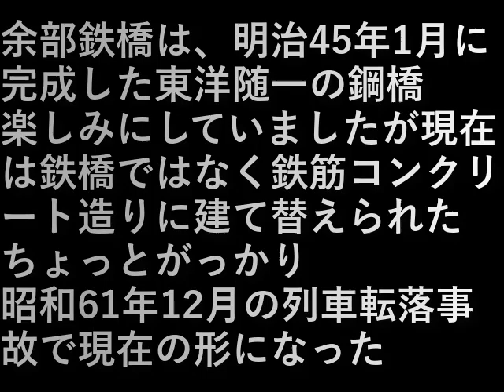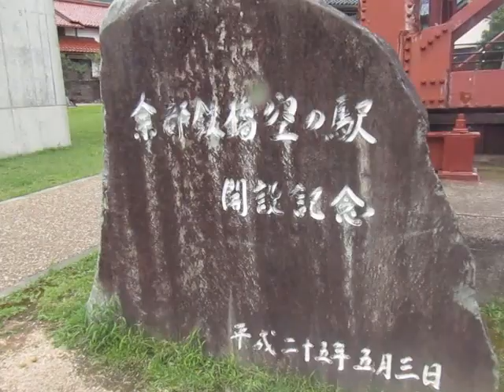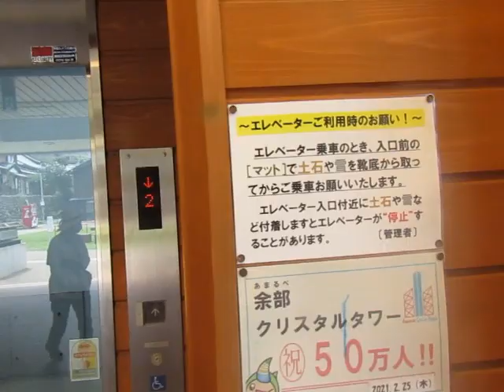九州旅行車旅・１.余部鉄橋(2023.7.15) Kyushu Travel Car Trip 1. Amarube Railway Bridge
余部鉄橋は、明治45年1月に完成した東洋随一の鋼橋。楽しみにしていましたが現在は鉄橋ではなく鉄筋コンクリート造りに建て替えられていた。ちょっとがっかり。昭和61年12月の列車転落事故で現在の形になった。

The Amarube Iron Bridge was completed in January 1902 and is the largest steel bridge in the East. I was looking forward to it, but now it was rebuilt with reinforced concrete. A little disappointed. In December 1986, the train fell into the current shape.

設備屋の適当田舎暮らし